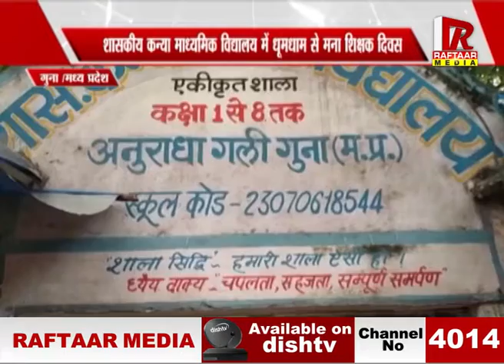गुना /मध्य - प्रदेश शासकीय कन्या माध्यमिक विद्यालय, में धूमधाम से मना शिक्षक दिवस